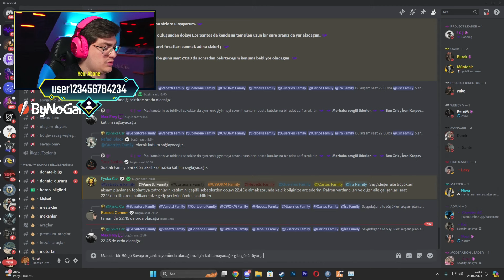Vito Salvatore - BÖLGE SAVAŞI #18 ( EKİPLE SAVAŞ !!! )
➤ 𝗕𝘂𝗿𝗮𝗱𝗮 𝗧𝗪𝗜̇𝗧𝗖𝗛 𝗞𝗲𝘀𝗶𝘁𝗹𝗲𝗿𝗶𝗻𝗶, 𝗖𝗹𝗶𝗽𝗹𝗲𝗿𝗶𝗻𝗶 𝗕𝘂𝗹𝗮𝗯𝗶𝗹𝗶𝗿, 𝗞𝗮𝗰̧ı𝗿𝗱ı𝗴̆ı𝗻ı𝘇 𝗖𝗮𝗻𝗹ı 𝗬𝗮𝘆ı𝗻 𝗧𝗲𝗸𝗿𝗮𝗿𝗹𝗮𝗿ı𝗻𝗮 𝗩𝗲 𝗗𝗮𝗵𝗮 𝗙𝗮𝘇𝗹𝗮𝘀ı𝗻𝗮 𝗞𝗔𝗡𝗔𝗟𝗜𝗠𝗜𝗭𝗗𝗔𝗡 / 𝗢𝗬𝗡𝗔𝗧𝗠𝗔 𝗟𝗜̇𝗦𝗧𝗘𝗟𝗘𝗥𝗜̇𝗡𝗗𝗘𝗡 𝗘𝗿𝗶𝘀̧𝗲𝗯𝗶𝗹𝗶𝗿𝘀𝗶𝗻𝗶𝘇.

Diğer Kanallarımızı Ziyaret Ederek Sizlerde Hiç Bir Şeyi Kaçırmazsınız.